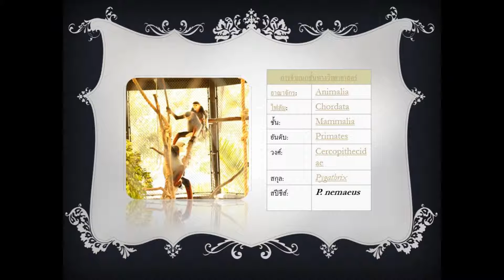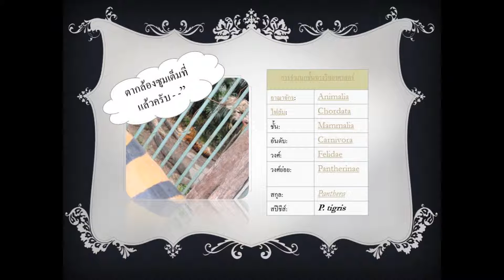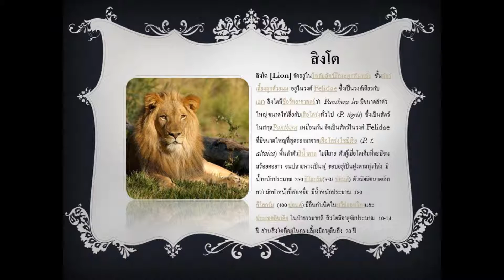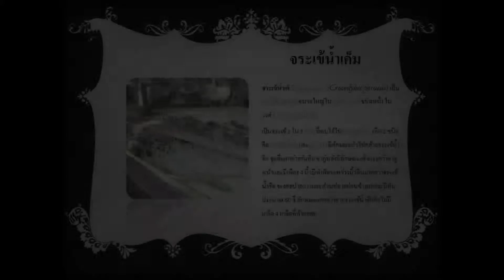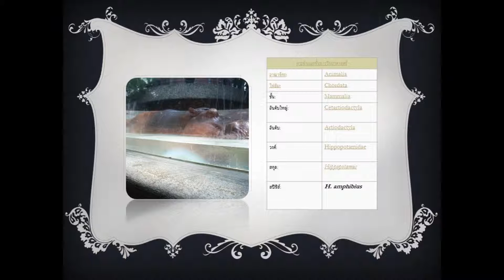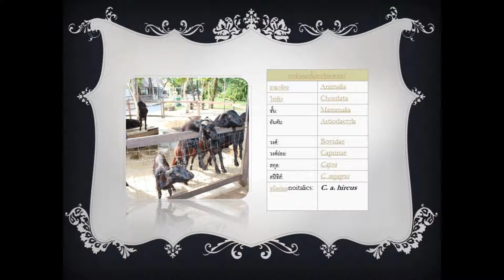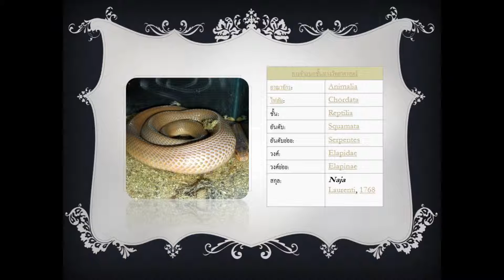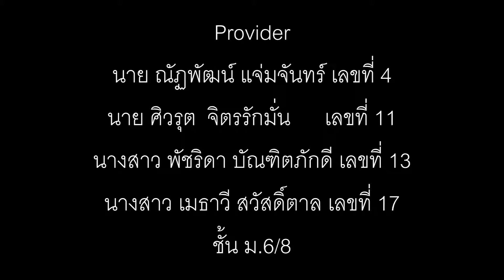Sipsang's Biology Home